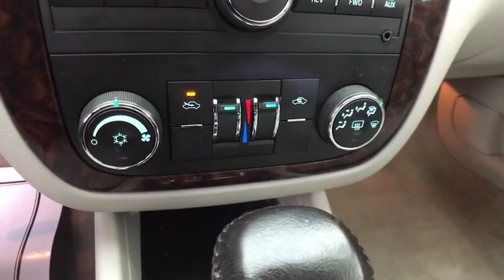2014 Chevrolet Impala Limited Oneida County, Onondaga County, Herikimer, Madison County, Otsego Coun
SILVER ICE METALLIC Used 2014 Chevrolet Impala Limited available in Oneida County, New York at Carbone Nissan. Servicing the Onondaga County, Herikimer, Madison County, Otsego County, NY area.
2014 Chevrolet Impala Limited 4dr Sdn LT - Stock#: N83308A - VIN#: 2G1WB5E35E1162828

Carbone Nissan
4967 Commercial Dr

: LOW MILES - 68,614! FUEL EFFICIENT 30 MPG Hwy/18 MPG City! LT trim. Sunroof, Alloy Wheels, Dual Zone A/C, Remote Engine Start, Onboard Communications System, AUDIO SYSTEM, AM/FM STEREO WITH CD AN. ENGINE, 3.6L SIDI DOHC V6 VVT KEY FEATURES INCLUDE: Aluminum Wheels OPTION PACKAGES: LT SUNROOF PACKAGE includes (CF5) power sunroof and (UG1) Universal Home Remote, SEAT, REAR FLIP-AND-FOLD FLAT with armrest, SIRIUSXM SATELLITE RADIO is standard on nearly all 2014 GM models. Enjoy a 3-month trial to the XM All Access package, with over 150 channels including commercial-free music, all your favorite sports, exclusive talk and entertainment. With All Access, listen to everything, everywhere, in your car and on your computer, smartphone or tablet. AM/FM STEREO WITH CD AND MP3 PLAYBACK seek-and-scan, digital clock, auto-tone control, Radio Data System (RDS), automatic volume, TheftLock and auxiliary input jack (STD), ENGINE, 3.6L SIDI DOHC V6 VVT (300 hp [223.7 kW] @ 6500 rpm, 262 lb-ft of torque [353.7 N-m] @ 5300 rpm) (STD), TRANSMISSION, 6-SPEED AUTOMATIC, ELECTRONICALLY CONTROLLED WITH OVERDRIVE (STD). Keyless Entry, Remote Trunk Release, Child Safety Locks, Steering Wheel Controls, Electronic Stability Control. WHO WE ARE: At Carbone Nissan, our goal is to exceed your expectations at all times. The moment your walk into our showroom we intend to help you find a new or used car you'll love. But, our relationship doesn't end there. Once you drive your new vehicle off the lot, you want to make sure that you get as much good use of out of it as possible. Basically, you'll know you are in good hands, from beginning to end. Horsepower calculations based on trim engine configuration. Fuel economy calculations based on original manufacturer data for trim engine configuration. Please confirm the accuracy of the included equipment by calling us prior to purchase.